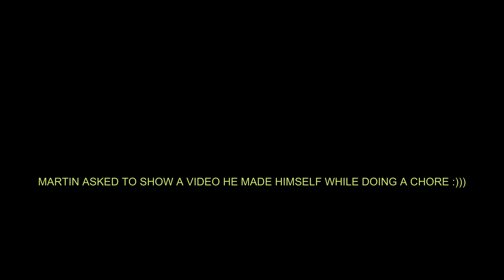How to encourage your kids to do chores at home and help out!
I think chores are good for kids, my parents made me do chores and i think i turned out pretty good haha!
Serisouly though whats your opinon on chores? Should kids do chores?

Our home is geared with the following:
Coffe machine
Kids pink nightstand
Dyson Vacuum

Our address should you want to send us anything:
Family Daylife
7050 W Palmetto Park Rd, suite 15-153